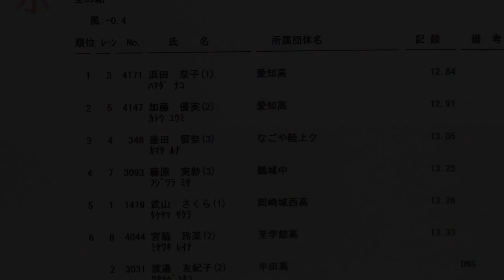2013年4月14日愛知国体選考・強化普及競技会 女子100ｍ 6組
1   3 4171 浜田　奈子(1) 愛知高   12.84
  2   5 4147 加藤　優実(2) 愛知高   12.91
  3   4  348 釜田　留奈(3) なごや陸上ク   13.05
  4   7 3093 藤原　実紗(3) 鶴城中   13.25
  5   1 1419 武山　さくら(1) 岡崎城西高   13.26
  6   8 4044 宮脇　玲菜(2) 至学館高   13.33